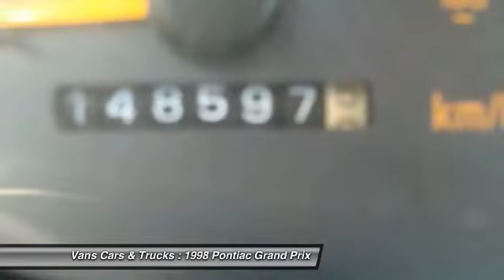1998 Pontiac Grand Prix Brooksville FL 34601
1998 Pontiac Grand Prix